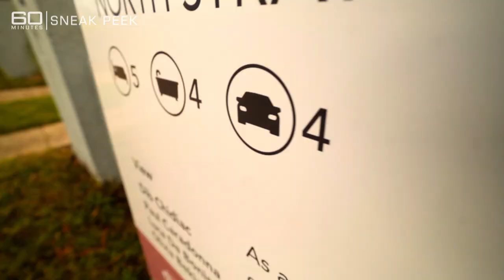RICHARD MATTHEWS REAL ESTATE BRINGS 60 MINUTES TO THE INNER WEST & SOUTH WEST SYDNEY PROPERTY MARKET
RICHARD MATTHEWS REAL ESTATE BRINGS CHANNEL NINE'S 60 MINUTES TO THE INNER WEST & SOUTH WEST SYDNEY PROPERTY MARKET

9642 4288